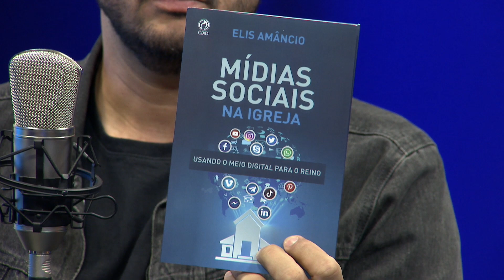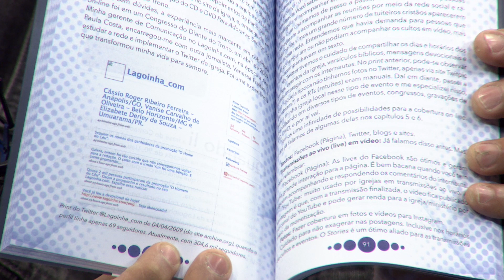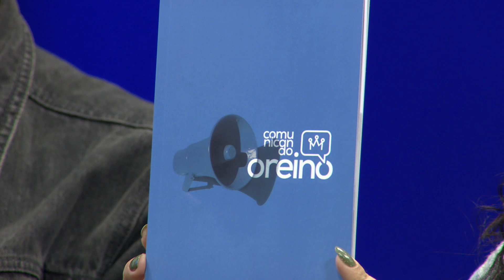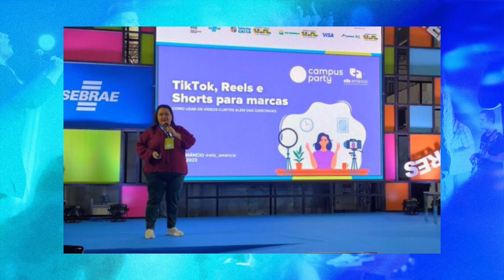Praise Podcast Elis Amâncio Parte 2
Felipe Barros e Junnia Rodrigues, conversaram com a jornalista, Elis Amâncio.
Elis conta sobre como iniciou sua caminhada cristã em Lagoinha. Elis falou sobre seu chamado na comunicação e a sua importância.

Ficha técnica
Apresentação:
Felipe Barros
Junnia Rodrigues

Coordenação Geral: Felipe Barros
Produção e Direção: Lucas Miller
Convidada: Elis Amâncio
Realização fábrica de artes
Apoio: Rede Super